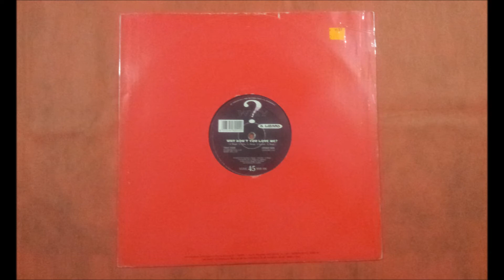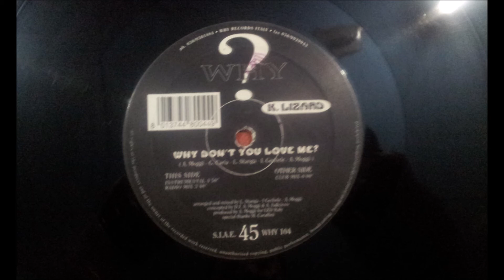K.LIZARD.(WHY DON'T YOU LOVE ME¿.(RADIO MIX.)(12''.)(1993.)